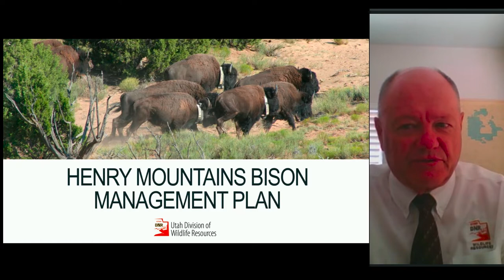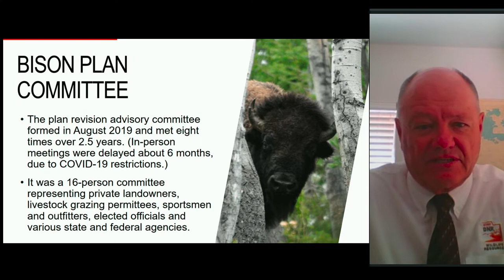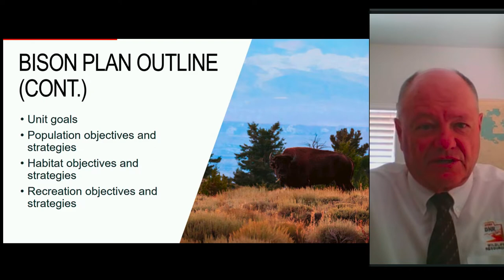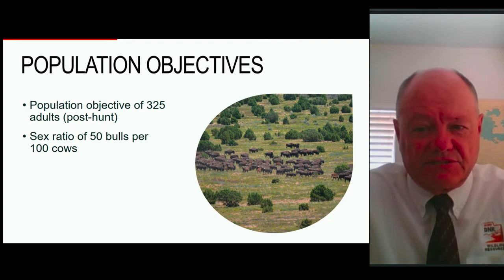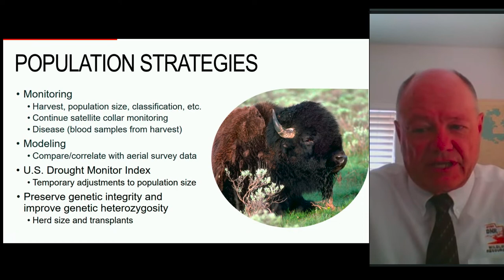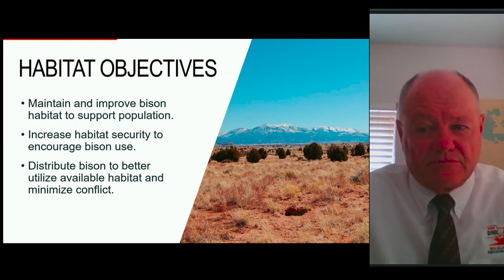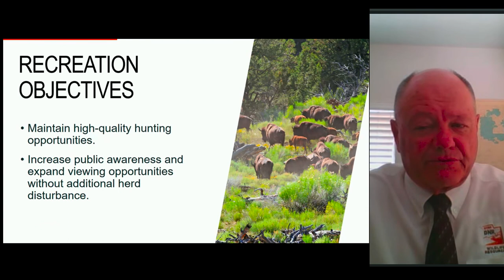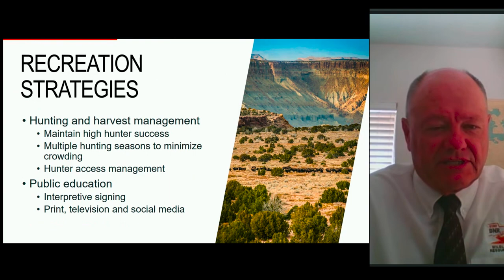Henry Mountains Bison Plan 08/22/2022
Presented by Guy Wallace, Wildlife Manger, Utah Division of Wildlife Resources